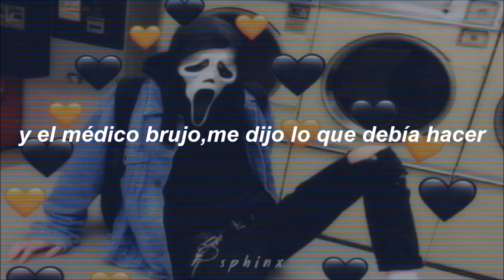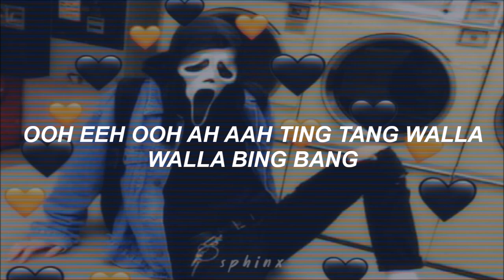ooh eeh ooh ah aah ting tang walla walla bing bang 🎃 - [Español]